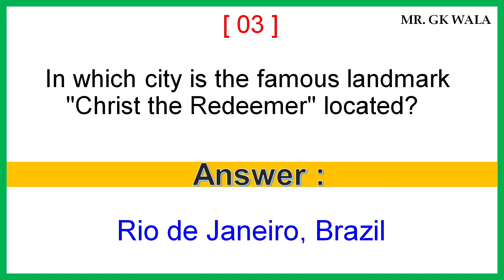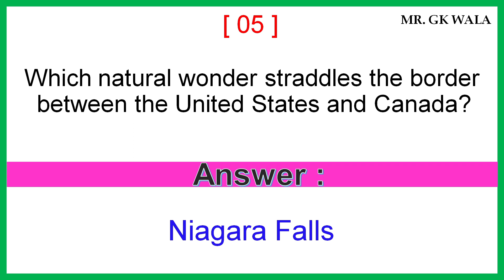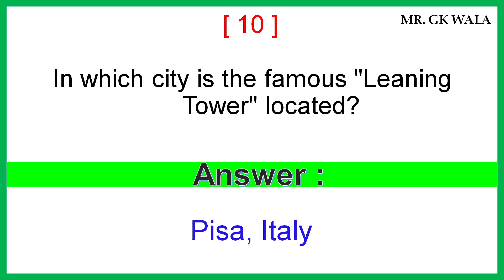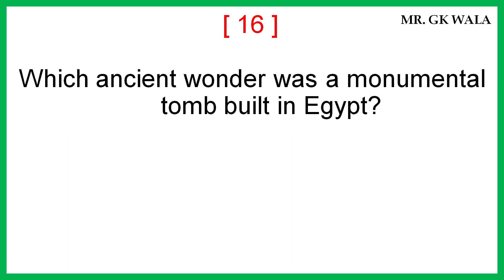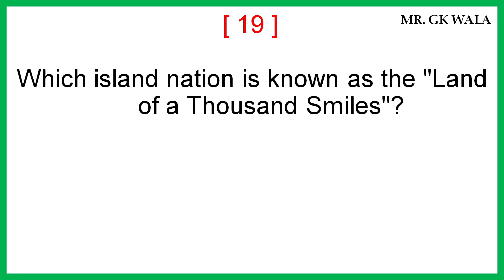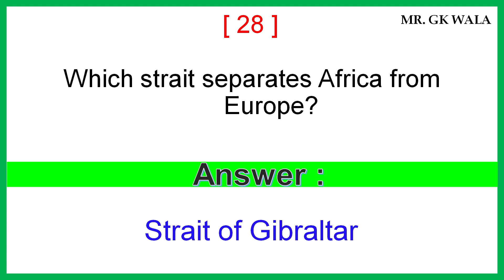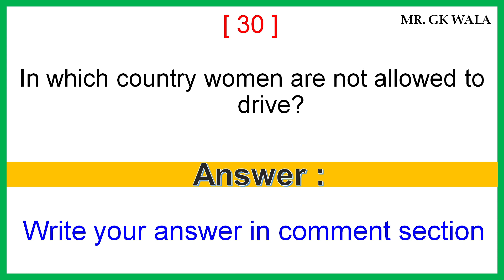50 General Knowledge Questions & Answers in English | gk for Kids, Students & all Exams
Hi friends , Welcome to "MR. GK WALA" YouTube channel .
In this Video you'll get most Important GK questions and answers for exam point of view . So if you are preparing for competitive exams like SSC, Banking, UPSC, Railway etc. then you should definitely watch this video .

interesting gk
gk in english
english gk
nice gk
gk for kids
general knowledge
easy gk
gk ke videos
accha gk
correct gk
only GK
gk ke duniya
world of gk
gk wala ke gk
no. 1 gk channel
gk for all
gk GK gk gk gk gk
gk er video
sundar video
indian gk
concept of gk
learning of gk
gk gk gk
GK quiz
Quiz Test
quiz question
General Knowledge
Simple gk
competitive quiz
competitive general knowledge
gk no. 1
sadharan gyan
samanya gyan
easy gk question
gk q&a
good sawal
janaral nolege
jenral knoleje
Police GK
IAS gk
IPS gk
entrance gk
form gk
mcq gk
gk
INDIAN GK
world of gk
gk shikhe
India gk
lucent gk
Important gk
GK with quiz format
GK Wala gk
GK question
play with gk
learn by gk
world wide gk
Unique gk
gk talent
Kids gk
Knowledge of gk
nice gk